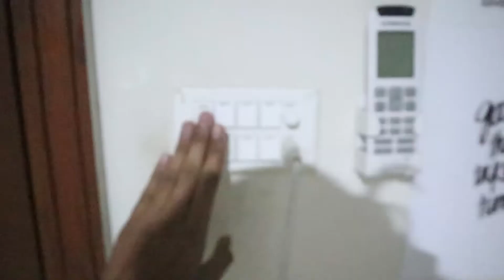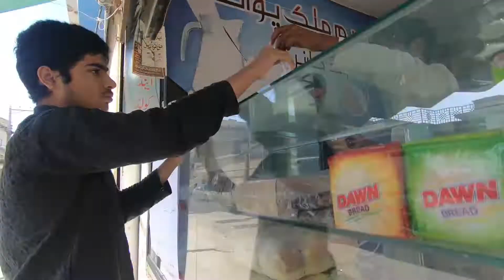PubG vs Ludu |GAMES OF QUARANTINE in 2021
GAMES OF QUARANTINE in 2021